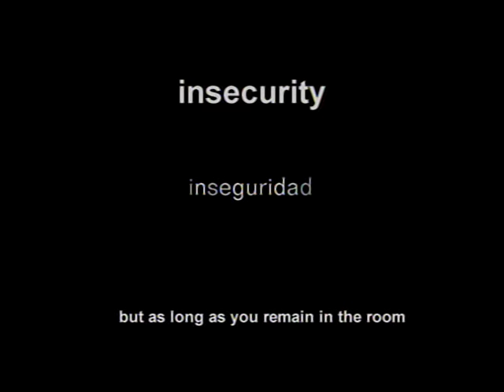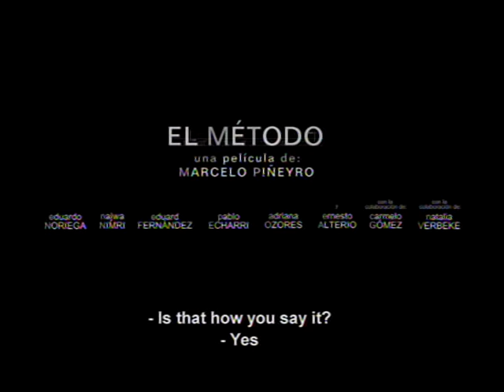THE METHOD - Trailer with English Subtitles